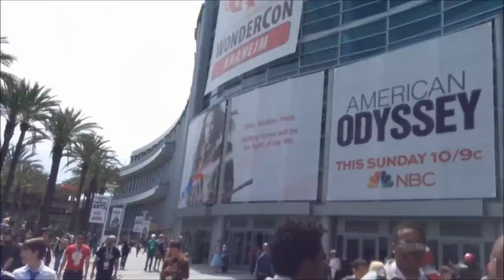Wondercon 2015 Cosplay Music Video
The whole video was filmed with a phone, sorry for the auto focus and shaky cam.
I'd also like to thank everyone who participated in the video, you guys are all awesome!